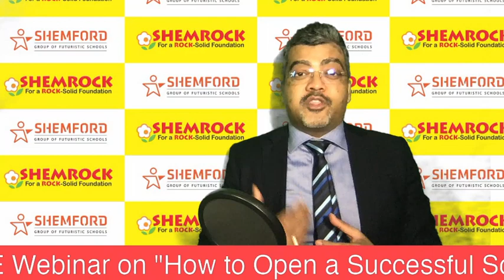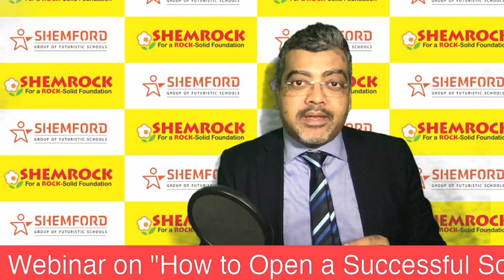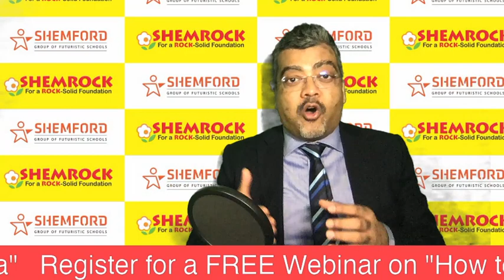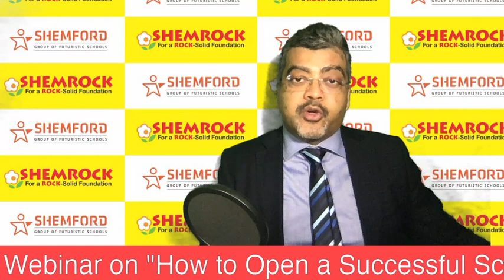5 Biggest Mistakes to Avoid while Opening a School-Dont Start a School without watching this video!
Are you aware of the biggest mistakes people make that result in their school closing down? This video talks about 5 such major mistakes that you better avoid to make  your school a success.  For more clarity on topics related to running a successful school, attend my workshop.

Pls download and fill the Workbook in the given link before you attend the workshop

montessori school franchise
my chota school franchise
new modern little pre school franchise
no royalty play school franchisee
nursery franchise
nursery franchise cost
nursery school franchise
open a school
open kidzee school and earn in lakh
opening a business
play school as a business
play school business plan
play school earning
play school franchise
play school franchise benefits
play school franchise cost
play school franchise in india
play school franchise low investment
play school franchise low investment in india
play school franchise without royalty
play school in india
play school kaise khole
play school kaise start kare
play school royalty
play school set up cost
play school set up cost in india
playgroup school franchise
playschool franchise
playschool franchise cost
playschool franchise fee
pre school business oppertunity
pre school franchise
pre school franchise delhi
prenursery franchise
prenursery franchise cost
prenursery franchise fee
preschool business plan
preschool franchise
preschool franchise business model
preschool franchise cost
preschool franchise fee
preschool franchise india
preschool profit margin india
primary school
procedure of starting a play school
process of starting a play school
profit in play school
school business
school business idea in hindi
school business ideas
school business in india
school business plan
school business plan in hindi
school business plan india
school business project ideas
school business project report
school franchise
school franchise business
school franchise in india
school investment
school kaise khola jata hai
school kaise khole
school kaise start kare
school kholne ke liye kya kare
school kholne ke liye kya karna hota hai
school kholne ke liye kya karna padega
school kholne ke liye kya kya karna padta hai
school open karne ke liye kya kare
school royalty fee
secondary school franchise
smart school franchise
start a christian school
start a play school
start a pre school
start a school
start a small business
start my own business
start pre primary school
start school business
start your own play school business
start your own pre school franchise
start your own pre school franchise. playschool
starting a new school
starting a school
top education franchise in india
top school franchise
top school franchise in india
wat r the preparation to take to open the school
where to start a play school
why to start a play school
why you should open a school